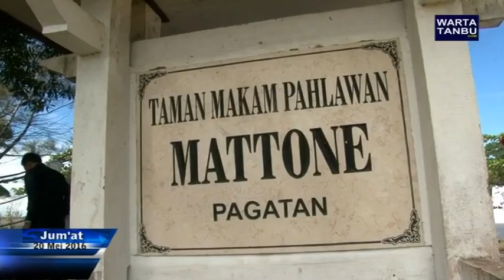Wartatanbu.com- Semangat Nasionalisme melalui karya nyata pembangunan